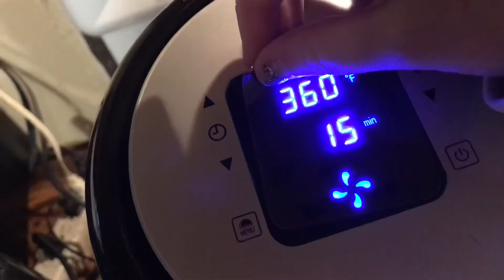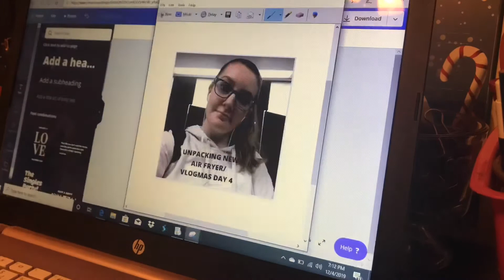Unboxing are new air fryer | Vlogmas Day 4